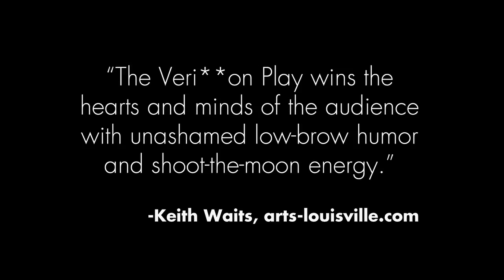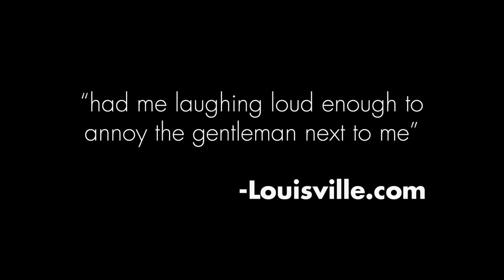First Look: The Veri**on Play (36th Annual Humana Festival of New American Plays)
by Lisa Kron
directed by Nicholas Martin
World Premiere during the 36th Annual Humana Festival of New American Plays
Actors Theatre of Louisville